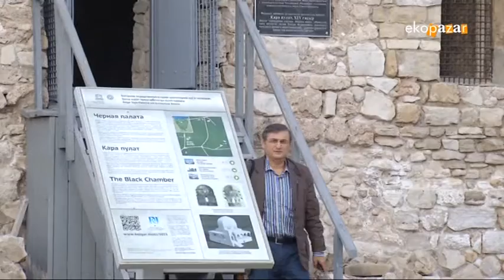Ekopazar 5 Ekim 2014 Tataristan Cumhurbaşkanı Rüstem Minnihanov 2014